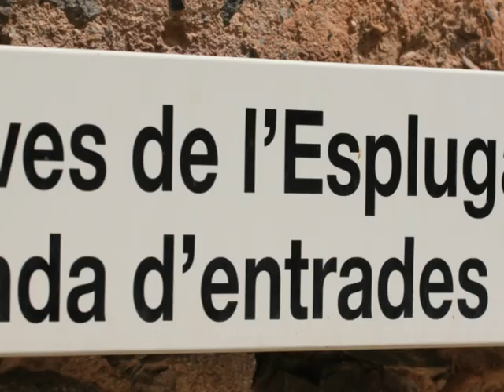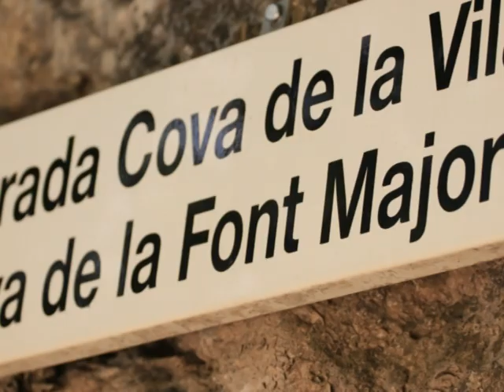Detalles de L'Espluga de Francolí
Espluga de Francolí (oficialmente y en catalán L'Espluga de Francolí) es un municipio español de la provincia de Tarragona, situado en la comarca catalana de la Cuenca de Barberá. El nombre de esta villa deriva del latín spelunca 'cueva', denominación por la que ya era conocida en el siglo XI, en referencia a las numerosas grutas y cavidades de los alrededores, entre las cuales cabe señalar la cueva de la Font Major, por donde discurre bajo tierra el río Francolí. Esta cueva fue descubierta por casualidad en 1853, y es actualmente visitable. Constituye, con el museo adyacente, una de la máximas atracciones turísticas de la localidad.